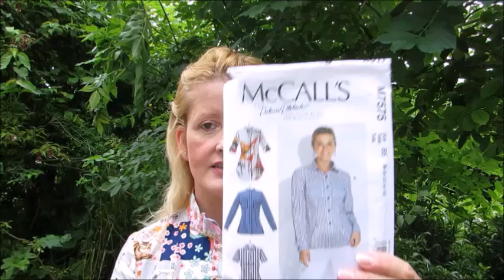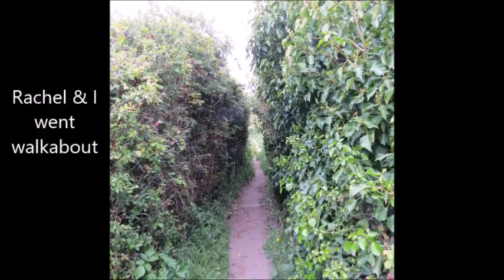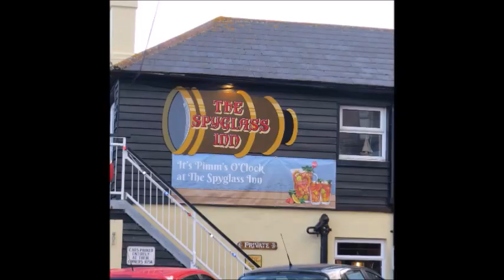Kittenish Behaviour very first sewing retreat 2019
G'day everybody hope you have had a good week so far? On todays vlog it is all about the sewing retreat (may 2019) Here are the links below to what & whom I have mentioned in todays video:
Song name: Too late ft. Addie Nicole
Artist: OmgLoSteve